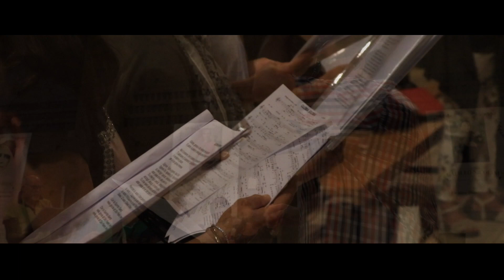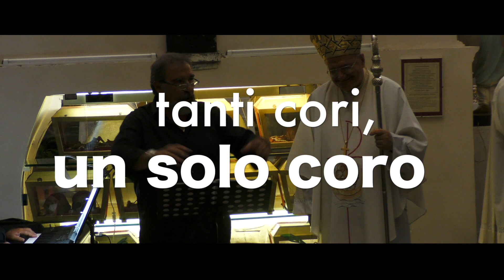Il Coro della Diocesi di Civita Castellana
Coro della Diocesi di Civita Castellana.
Costituito da cantori dei cori delle diverse Parrocchie, è chiamato ad animare le liturgie di respiro diocesano.